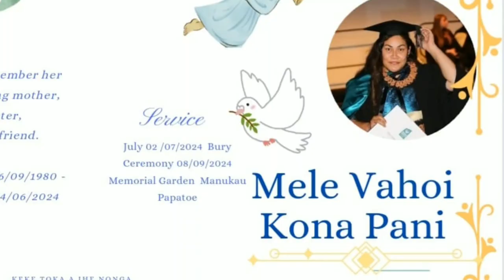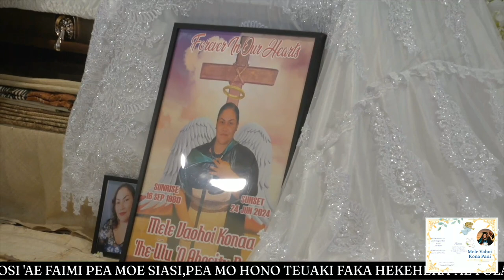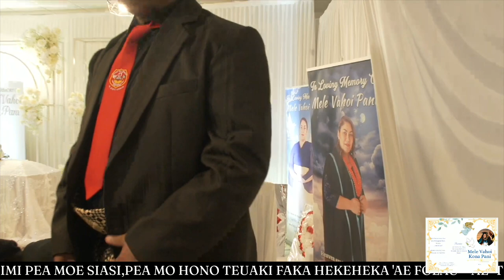MELE VAHOI KONA 'IHE 'ULU 'O TU'ITONGA PANI